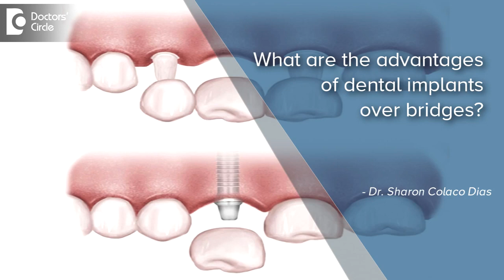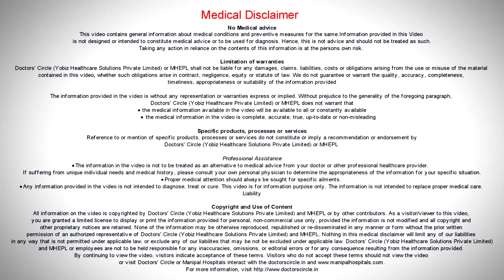What Are The Advantages Of Dental Implants Over Bridges?| Best Dentists in Bangalore | Manipal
Few advantages of Dental Implants are:
• Improve speech as it allows you to speak comfortably without any risk.
• Very comfortable as they get integrated into the bone and fit well.
• Implants are almost like natural teeth.
• Implants restore the facial looks and give a natural smile.
• Implants are very durable and last long for many years, if maintained well.

Watch Dr Sharon Colaco Dias talking about advantages of dental implants.
Best Hospital in India: Manipal Hospitals is one of the top multi-speciality hospital in India located at all major cities like Bangalore, Vijayawada, Visakhapatnam, Goa, Salem, Jaipur, and Mangalore. Provides world class 24/7 Emergency services. Our top surgeons are expertise in offering best treatment for Heart, Brain, Cancer, Eye, Kidney, Joint replacement surgery & all major surgeries at affordable cost.  Health Check-up packages are also available.

Equipped with state of the art facilities and skilled dental practitioners, the Dental Department of Manipal Hospitals provides complete dental care services from routine dental cleaning to advanced orthodontics to cover all preventative and restorative dental practices.

The labs and facilities at Manipal hospitals are always kept up to date with the latest advancements in dental technology. Each year, several thousand patients leave Manipal Hospitals with a smile that lasts, thanks to our team of expert orthodontists, endodontists, paediatric, periodontist and prosthodontists, oral and maxillofacial surgeons.